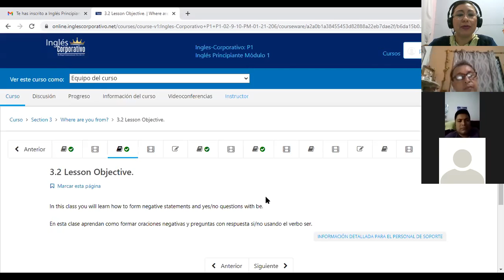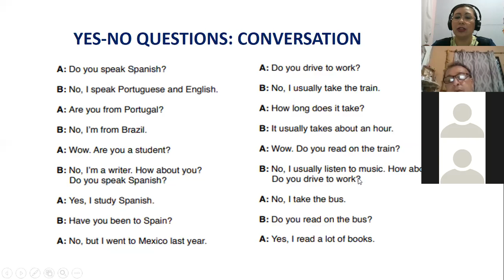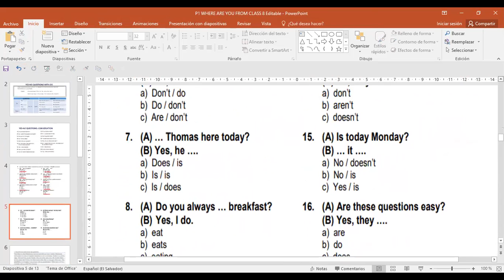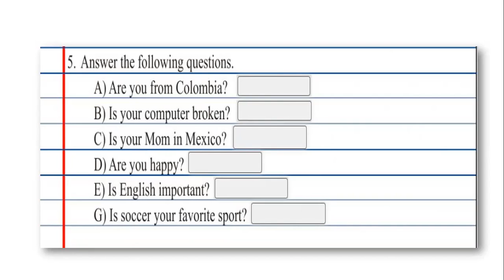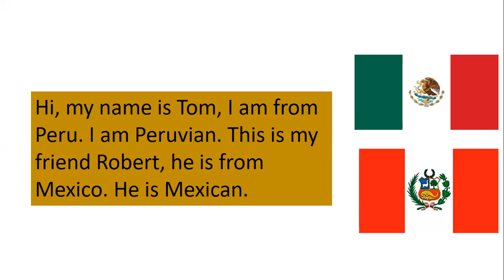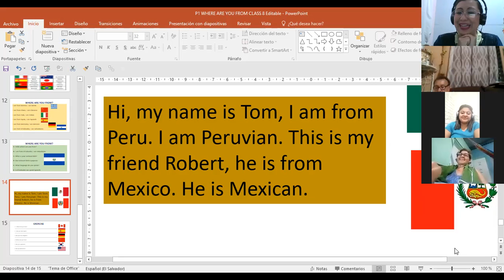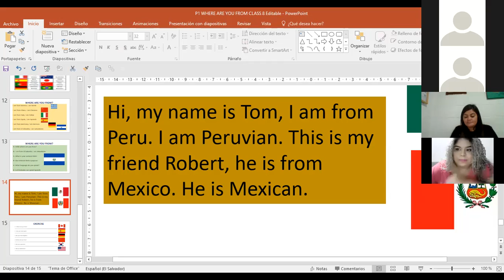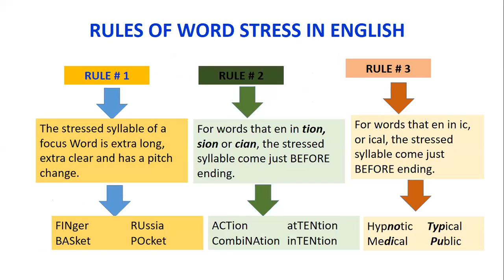Ingles Corporativo-P1-04-8-9PM-206 YES NO QUESTIONS AND WHERE ARE YOU FROM Class 7